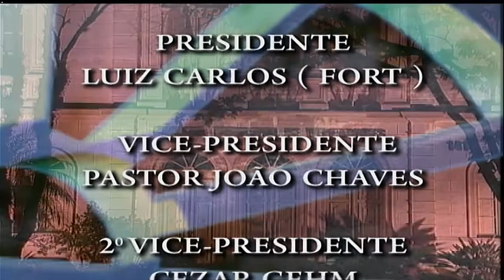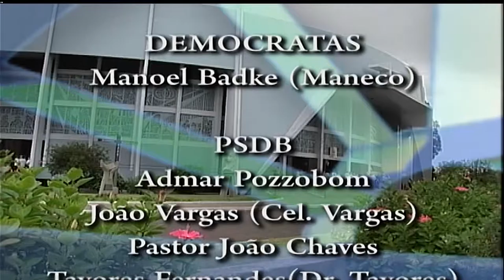Sessão Plenária Ordinária do dia 02 de agosto de 2016